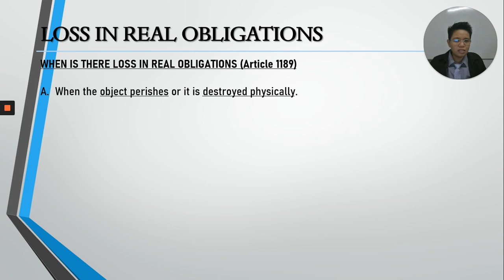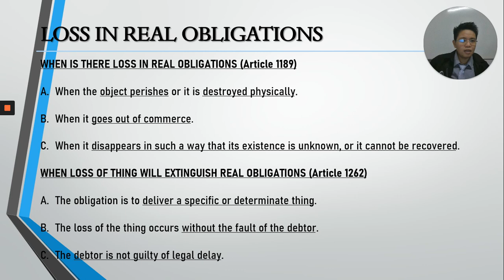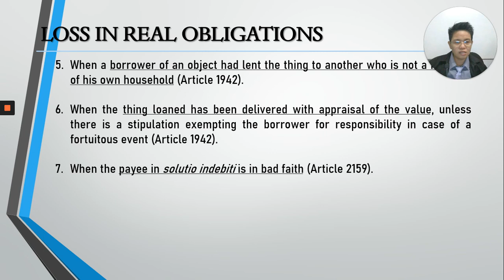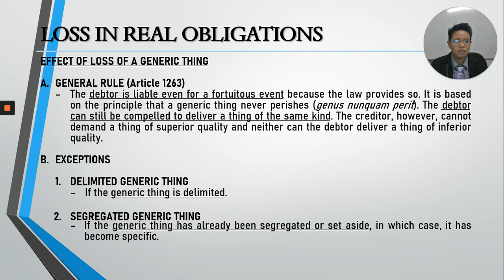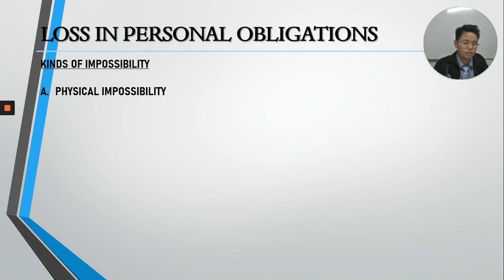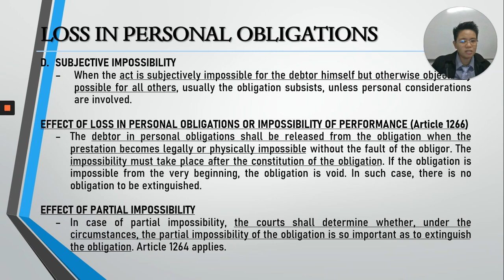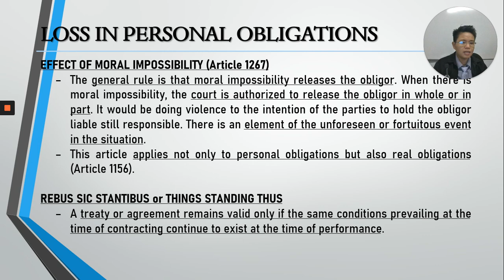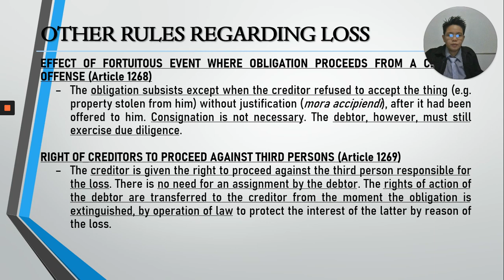Obligations Chapter 4 Extinguishment of Obligations - Section 2. Loss of the Thing Due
Lecture on "Chapter 4 Extinguishment of Obligations - Section 2. Loss of the Thing Due" of the Law on Obligations. Source material is Obligations and Contracts by De Leon and De Leon, Jr.
This is purely for class purposes only.